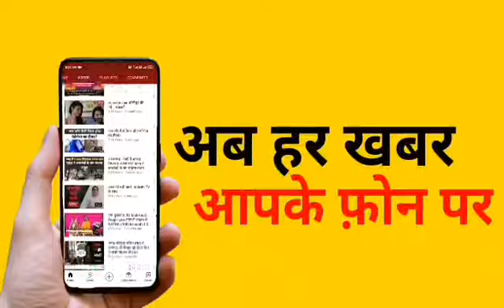बदायूं में तेज़ रफ़्तार का कहर-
Badaun Breaking-

बहन के तिलक समारोह में शामिल होने जा रहे...बाइक सवार दो चचेरे-तहरे..भाईयों को कार ने रौंदा- दोनों की मौत।

सूचना के बाद मौके पर पहुंची पुलिस ने शवों को कब्जे में लेकर पोस्टमॉर्टम के लिए भेजा।

27 अप्रैल को बहन की होनी थी शादी दोनों चचेरे-तहरे भाई हुए हादसे का शिकार।

सूचना के बाद परिजनों में मचा कोहराम शादी की खुशियाँ मातम में बदली-

दातागंज कोतवाली क्षेत्र के गाँव बेला डाॅडी के निकट हुआ हादसा।